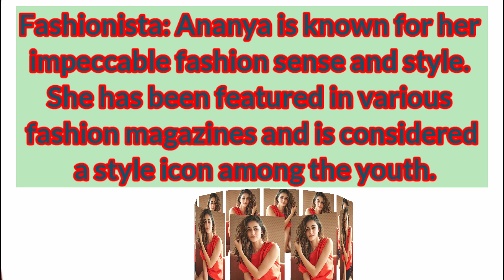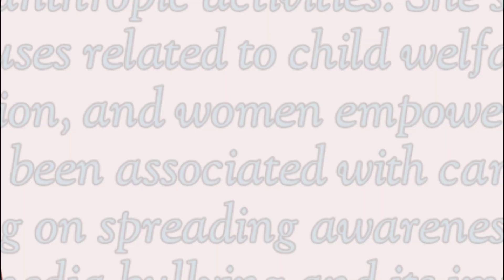✨ Captivating Ananya Panday: 5 Fascinating Facts ✨💃 Bollywood's rising star and fashion icon 🌟